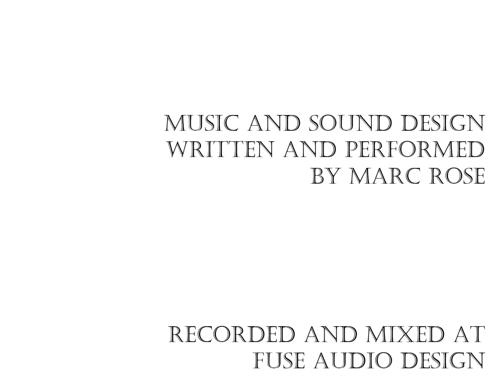"The Locks"--A Moment of FlowTherapy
Feeling like your world is closing in and no matter what, the LOCKS in your life don't allow you to escape?

Then maybe this Moment of FlowTherapy can help you unlock your world and unravel your mind...

Lyrics Written and Performed
By Devin James

Music and Sound Design Written and Performed
by Marc Rose

Recorded and Mixed at Fuse Audio Design

Animated by S.A. Nathe

I'm an Animator and Artist with Channel Frederator Network. I have several series on Youtube, including the "Wii-Pals Cartoon Show", "The Adventures of Hero-Man", "Reggie Retro" and more. I'm a big fan of retro gaming, and many other things which I use as inspiration for my "Sprite Animation Showcase".

I also own the EC Brand: Elemental Comics Brand.

I also make custom sprites, sprite animations, and pixel art. I can make YOU your own Sprite Animated Intro, or custom sprites, which you can use for your own Channel use.